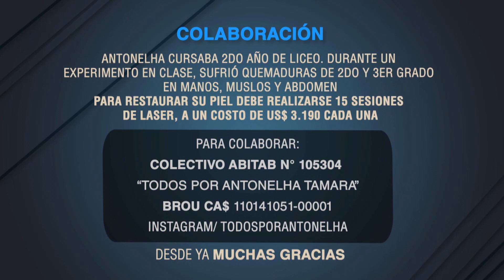Solidaridad: Antonelha - "Todos por Antonelha Tamara"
Tenfield.